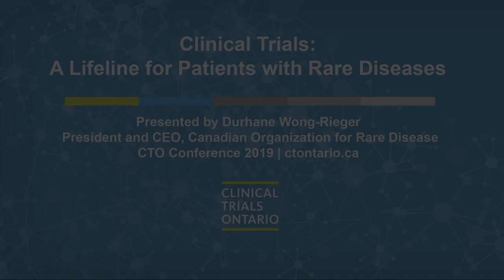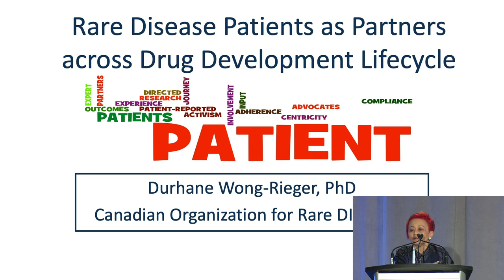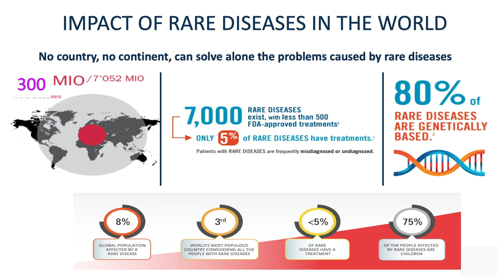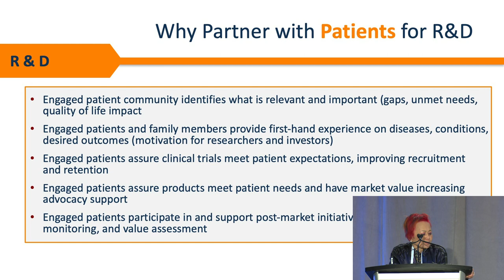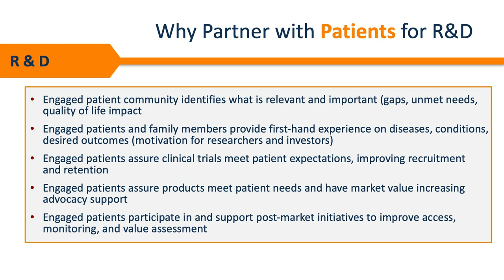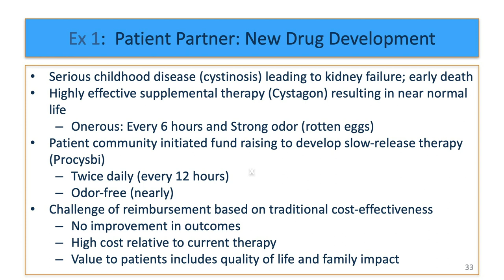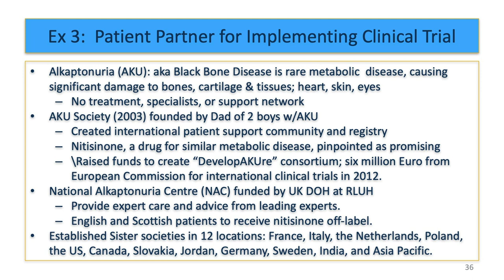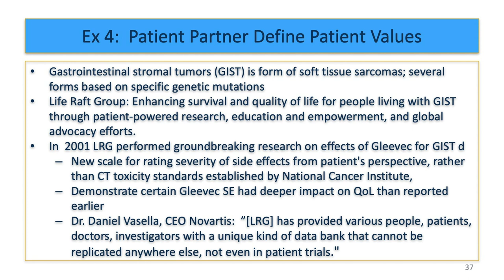Clinical Trials: A Lifeline for Patients with Rare Disease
Presentation by Durhane Wong-Rieger, President and CEO of the Canadian Organization for Rare Disease, at the Clinical Trials Ontario Conference, May 27 - 28, 2019 in Toronto, Ontario, Canada.

This presentation was part of a session titled "Keeping the Science Ahead of Me: Perspectives on Clinical Trials"